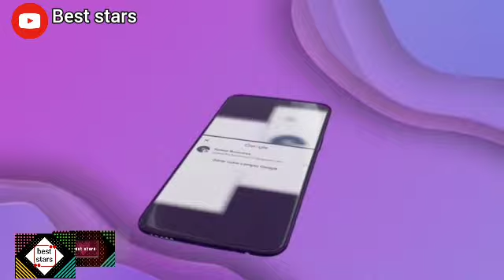حفيظ دراجي توقاي ما يعرف لا رامي لا بن سبعيني 😅في مباراة الجزائر ضد ليبيريا 5 ليبيريا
حفيظ دراجي توقاي ما يعرف لا رامي لا بن سبعيني 😅في مباراة الجزائر ضد ليبيريا  5 ليبيريا 1

لدعم قناتنا عبر تطبيق بريدي موب :
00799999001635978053